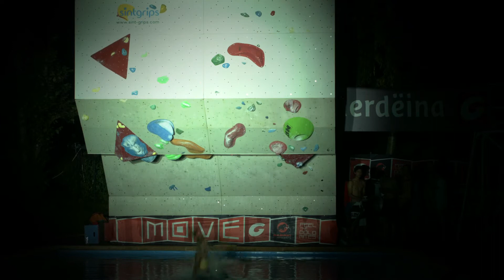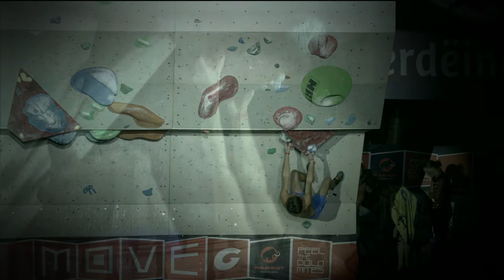MOVE DOLOMITES POOLDER MOVE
Climbing MOVE kick starts the season with many more outdoor activities to come throughout the year. Sport-climbing, alpine-climbing, bouldering and slacklining: Val Gardena would like to invite both amateurs and professionals to take part to this Climbing MOVE initiative in The Dolomites holiday valley. This event is intended for both the uninitiated and seasoned climbers. The proposed activities will teach beginners the fundamentals of climbing and help everyone else perfect their technique and improve their resistance. It will also be an opportunity for different outdoor brands to showcase their new equipment and clothing and, of course, for you to try them out to your heart's content. Val Gardena would like to invite you, with the support of the “Catores” Mountain School and the “Mountain Guide Association Val Gardena”, the Amateur Sport Clubs “ASK” and “GAG”, to go on an adventure in the UNESCO World Heritage Site which is the Dolomites.

More outdoor than this is not possible: surrounded by the spectacular Dolomites.

Climbing MOVE è il primo di innumerevoli eventi all'aperto che verranno presentati durante l'anno in Val Gardena: arrampicata sportiva, arrampicata alpinistica, bouldering e slacklining sono le discipline con le quali la Val Gardena, attraverso l'iniziativa Climbing MOVE, vuole invitare professionisti e non a recarsi nella valle delle vacanze delle Dolomiti. Lo scopo di queste attività, che si terranno durante l'estate, è quello di invogliare i principianti assoluti a sfidare sé stessi e di dare la possibilità alle persone più esperte di migliorare la propria tecnica e livello di resistenza. Ma non è tutto: abbiamo invitato i migliori marchi ''outdoor'' per presentare i loro nuovi modelli, che potrete provare durante gli eventi. La Val Gardena, dunque, vi invita ad intraprendere un viaggio all'insegna dell'arrampicata e del bouldering che vi toglierà il fiato. Un'avvincente avventura nelle Dolomiti, Patrimonio dell'Umanità UNESCO. Il tutto prende vita grazie al supporto della Scuola d'alpinismo e guide alpine “Catores” e dell’”Associazione Guide Alpine Val Gardena”, e con l'aiuto dei gruppi polisportivi "ASK" e "GAG".

Climbing-MOVE ist der Startschuss für zahlreiche Outdoor-Veranstaltungen, die im Laufe des Jahres stattfinden werden. Sportklettern, alpines Sportklettern, Bouldern und Slacklinen sind die Disziplinen, mit denen Gröden im Rahmen des Climbing MOVE interessierte Profis und Anfänger in das Feriental der Dolomiten einlädt. Die in dieser Woche organisierten Camps sollen Neulinge an diese Disziplinen heranführen und erfahrenen Bergsportlern die Chance geben, sich weiterzuentwickeln und ihre Technik und Ausdauer zu verbessern. Nicht nur das: Verschiedenste Outdoor-Marken präsentieren außerdem ihre neuesten Modelle in Sachen Material und Bekleidung; natürlich darf vor Ort auch fleißig getestet werden. Unterstützt von der Alpinschule „Catores" und der „Bergführervereinigung Gröden“, wie auch von den Amateursportvereinen „ASK" und „GAG" lädt Gröden alle Interessenten ein, die Abenteuer Klettern und Bouldern im UNESCO Welterbe Dolomiten live zu erleben